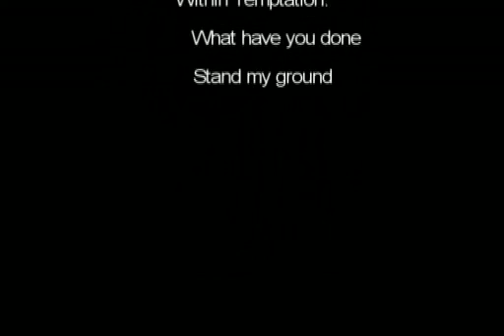Lotro - Helegrod - First bosses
Grisgart, Breosal, Adhargal and Ansach